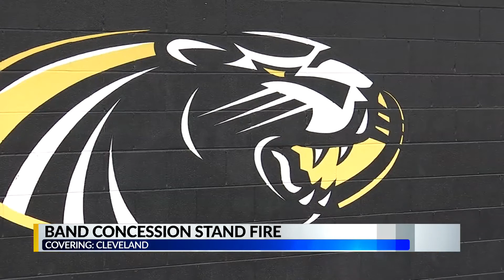Thanksgiving fire destroys Cleveland High School band concession stand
The Golden Force Marching Band at Cleveland High School lost its concession stand in a Thanksgiving morning fire, losing its main money making source.